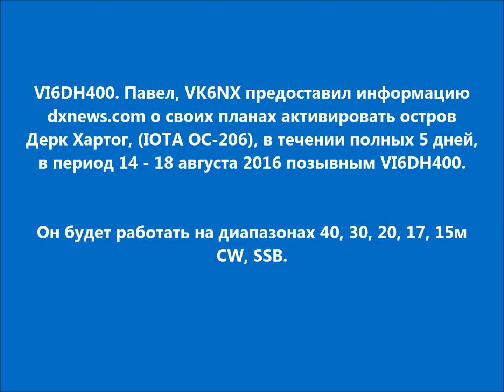VI6DH400 Остров Дерк Хартог. С сайта dxnews.com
VI6DH400. Павел, VK6NX предоставил информацию dxnews.com о своих планах активировать остров Дерк Хартог, (IOTA OC-206), в течении полных 5 дней, в период 14 - 18 августа 2016 позывным VI6DH400.